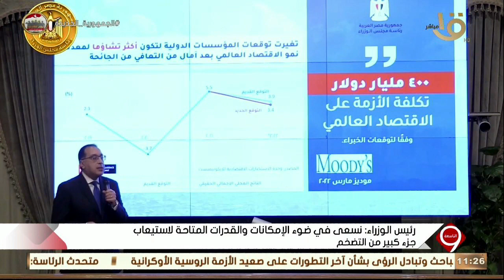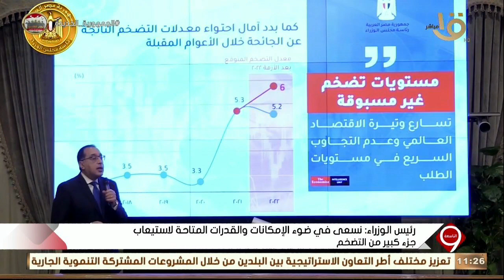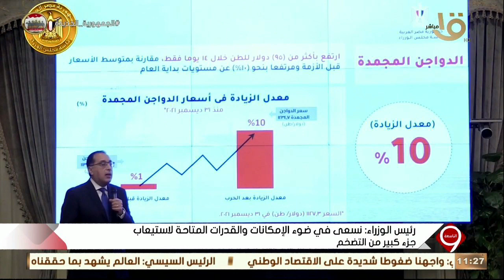التاسعة| رئيس الوزراء: نسعى في ضوء الإمكانات والقدرات المتاحة لاستيعاب جزء كبير من التضخم